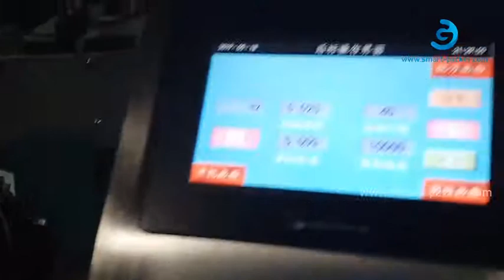Hollow fiber hemodialysis dialyzers square glass bottle flat double side labeling machine